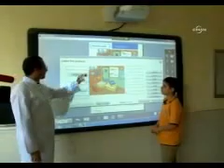CAG Oyretim sirketinde daha bir yenilik_Cihan NEWS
Çağ Öyrətim şirkətinin Azərbaycandakı liseylərində daha bir yenilik .
Bu gün Bakı Özəl Türk Liseyində "Elektron Məktəb Sistemi"nin media üçün təqdimatı keçirilib. "Elektron Məktəb Sistemi"nə daxil olan yeni elektron lövhələr (ağıllı tablo) Çağ Öyrətim İşlətmələri şirkətinin Azərbaycandakı bütün tədris mərkəzlərində quraşdırılıb. Bu Azərbaycanda elektron təhsil sisteminin ilk tətbiqidir.
Çağ Öyrətim İşlətmələri şirkəti tədris prosesində informasiya texnologiyaları vasitələrindən geniş istifadə edir və istifadə olunan kompüter, video, audio və s. cihazların müntəzəm olaraq yeniləndirilməsi qayğısına qalır. Bütün fənn otaqları, laboratoriyalar ən müasir elektron cihazlarla təchiz edilib, bunlar tədris prosesində istifadə edilə biləcək lazımi proqramlarla təmin edilib. Bütün müəssisələrdə bu dərs ilindən başlayaraq şagirdlərin dərsi qavrama fəallığını daha da artırmağa imkan verəcək interaktiv elektron lövhələrin istifadə edilməsinə başlanılıb. Cəmi 250 ədəd elektron lövhə alınaraq sinif otaqlarına quraşdırılıb. Lövhələrin alındığı zavodların mütəxəssisləri şirkətə dəvət edilib, müəllimlərlə birlikdə 6 ay müddətində Azərbaycan Respublikasının orta məktəb dərsliklərinə uyğun proqramlar hazırlanıb, dərsliklərin əsası interaktiv lövhələrin yaddaşına yazılıb.
Dəvət olunan mütəxəssislər tərəfindən tədris ediləcək fənlər üzrə müəllimlərin xüsusi seminarları keçirilib, müəllimlərə lövhədən istifadə etmək qaydası öyrədilib. İnteraktiv lövhələr şirkətin bütün müəssisələrində qurulub və hazırda istifadə edilir.
  "Çağ" Öyrətim İşlətmələri Şirkəti İdarə Heyətinin sədri Ənvər Özərən fəaliyyət göstərmələrinin 20 ili münasibətilə oktyabr ayının sonlarında kitab buraxacaqlarını deyib. Bu illər ərzində uğurlu fəaliyyət göstərdiklərini deyən Ə.Özərən, yeni tətbiq edilən interaktiv elektron lövhələrin də ölkədə yenilik oduğunu bildirib. Şirkət sədri təhsil alan şagirdlərə verilən üstünlüklərdən də söz açıb.
  "1994-cü ildən bü günə qədər liseylərimizin şagirdləri 102 qızıl, 166 gümüş və 255 bürünc olmaqla cəmi 523 medal qazanıblar. Respublika fənn olimpiadalarında şagirdlərimiz 230 qızıl, 248 gümüş, 245 bürünc medal qazanıblar. Beynəlxalq yarışlardam medal gətirən şagirdlərin hər biri təhsil haqqından azad olunublar. Şagirdlərin təlim-tərbiyəsi ilə ən təcrübəli, seçilmiş alim və pedaqoqlar məşğul olurlar ki, onların da çoxu azərbaycanlıdır. Dərs deyən müəllimlərin 83 faizi Azərbaycanda yetişən müəllimlərdir".